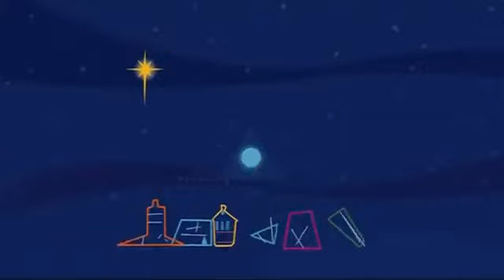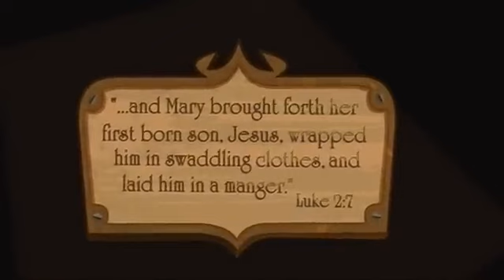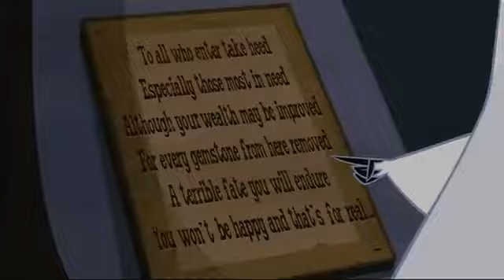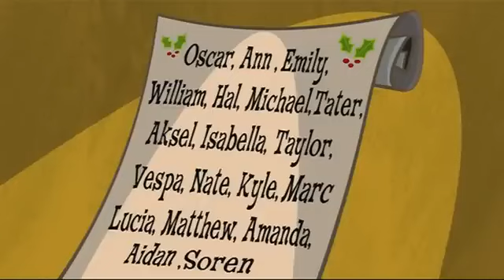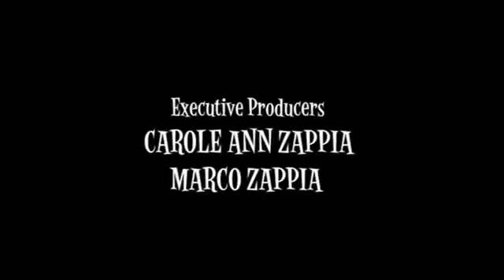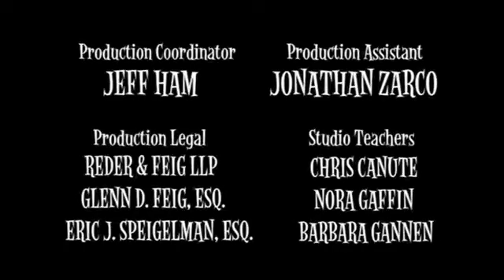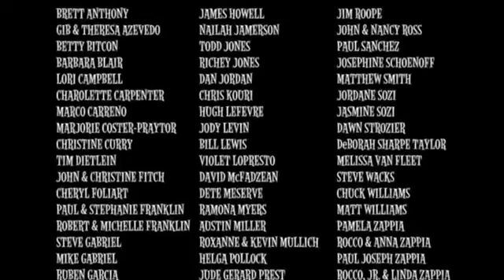Otra vez es Navidad | PELICULA COMPLETA (Español Latino)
SINOPSIS:
Un duende, un reno, un zorro y un oso polar ayudan a una huérfana, Sophiana, a encontrar el costal de juguetes de Santa Claus.